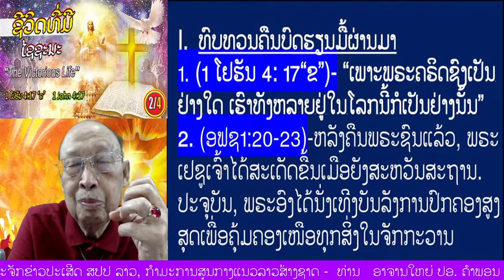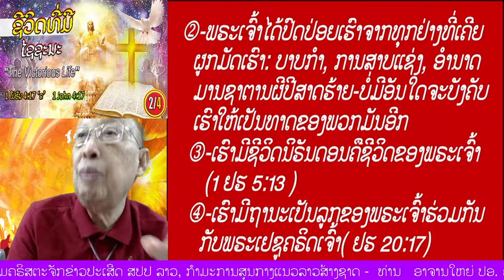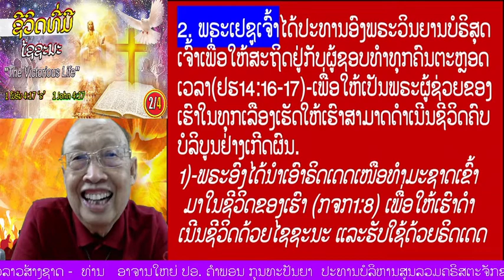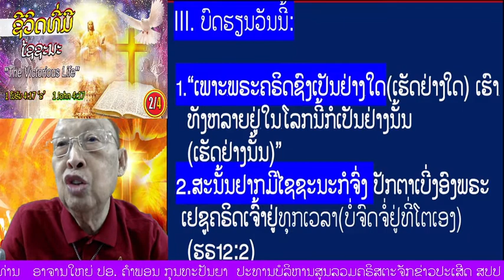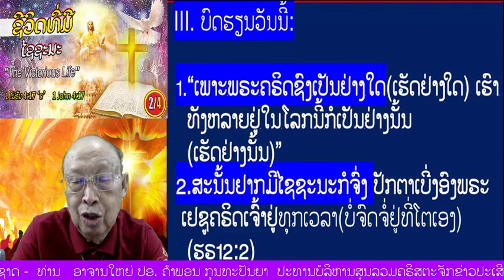ຕອນ 2/4 "ຊີວິດທີ່ມີໄຊຊະນະ" (1ໂຢຮັນ 4:17 'ຂ' )